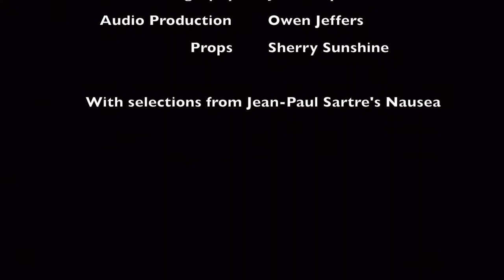Does Melania understand a damned thing?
Melania thunks - or does she?

WEBSITE (where you can sign up for inside info and discounts)
Hello darling!
I'm Lauren LoGiudice, an actor + comedian + character chameleon originally from NYC. (Queens, yo!)If you like intelligent and subtly irreverent comedy, then you'll love what I do.

Most of my characters are outsiders, people struggling to feel like they fit in. I've felt like this most of my life, and I feel like you might as well!

PLEASE REMEMBER -Make art,
Be weird,
Be freaky,
I love you
Mwah!